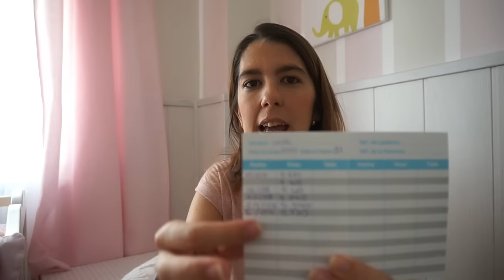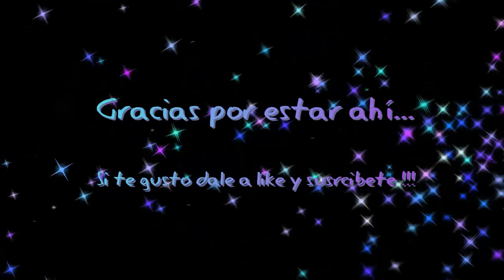Primer mes del bebe | La evolución de Leire // Con M de Maternity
Hola, holita y feliz comienzo de curso escolar, con el os traigo porfín la evolución del primer més de Leire algo cortito y espero que ameno.

Facebook : Con M de Maternity
Istagram : @conmdematernity

MIL GRACIAS POR ESTAR CERQUITA DE MI...